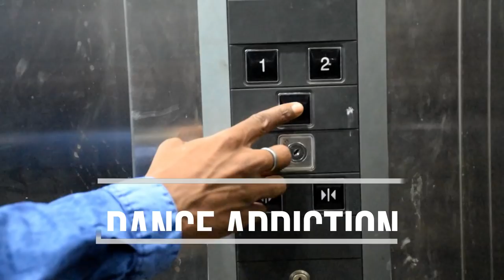Allah duhai hai dance cover | race 3 | dance addiction dance academy | satya prakash choreography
Staring
1.Satya prakash
2.Durjadhan
3.Suraj
4.Rahul
5.Bijay

Cinematography : Swapan (sonu)
Edit : Satya Prakash

The song which you have been waiting for is out.And here we presents the Dance Cover. Hope you all like it.